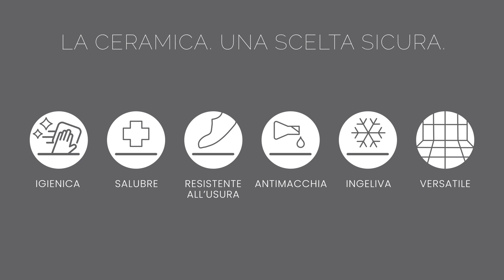RAYCLAY: Pavimento effetto terra cruda Argille pure - l'essenza della materia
Argille pure ancora incapaci di esprimere il loro potenziale. Mani che le impastano, le trasformano donando loro funzione e scopo. Calore che scalda e fissa la nuova natura della materia in una forma funzionale. Rayclay racchiude al suo interno un ritorno alle origini, all’essenza della ceramica.
Le tinte della terra arsa dal Sole si amalgamano e la combinazione degli elementi ci regala una materia unica dai colori naturali.
Nuance calde e polverose avvolgono con naturalezza i pavimenti.
La luce naturale, dall’esterno ammanta di un chiarore soffuso i rivestimenti, rendendoli unici e inimitabili